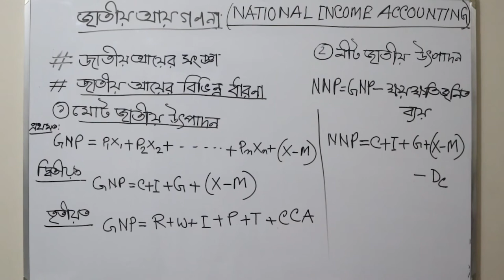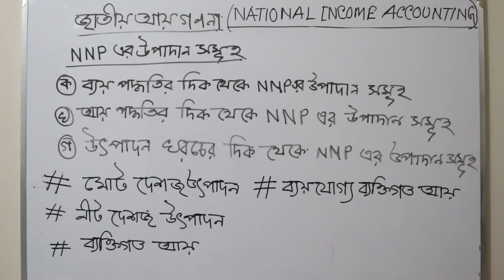ONLINE CLASS 10 //NATIONAL INCOME ACCOUNTING //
Dilruba Ahmed
Professor
Govt. Tolaram College , Narayangang